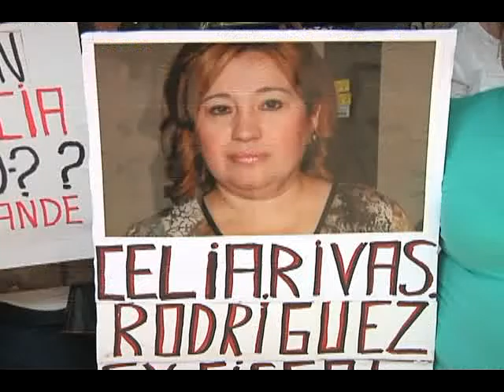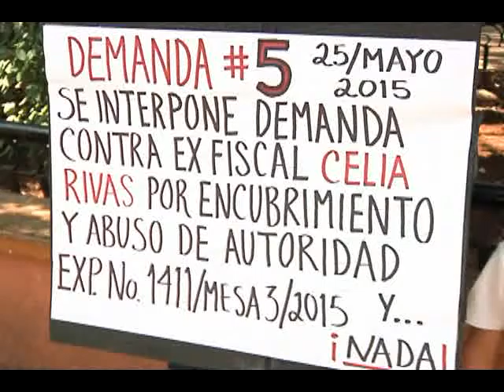VICTOR CABALLERO PIDEN RESPUESTAS CRECICUENTAS